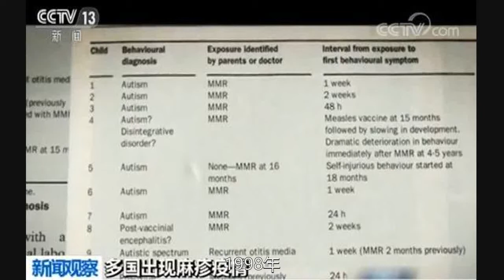多國出現麻疹疫情 麻疹為何又“抬頭”?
菲律賓，僅今年1月就報告了4302例麻疹病例，比去年同期增加了122%，已有至少70人死亡，且疫情還在持續。